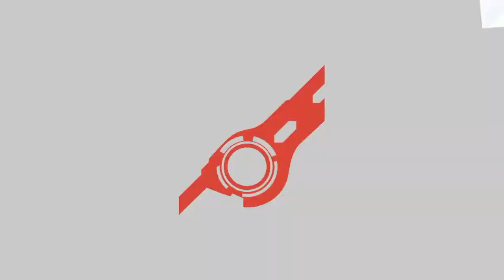TGC Friendlies - Leon (Aegis) vs PlayHarderScrub (Zombie) 9/16/22 Part 2